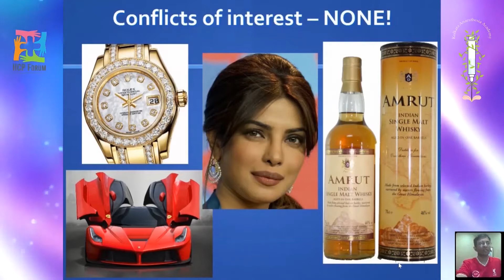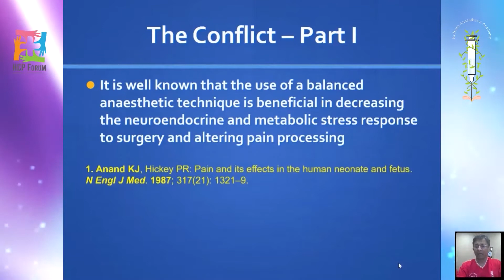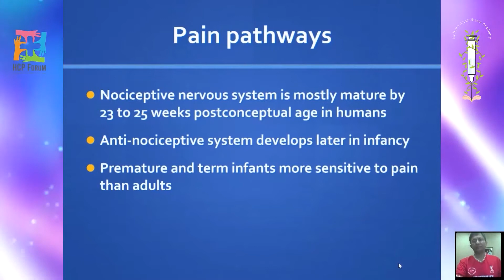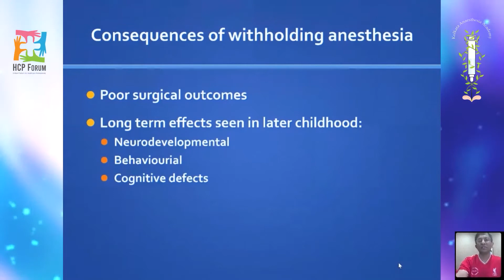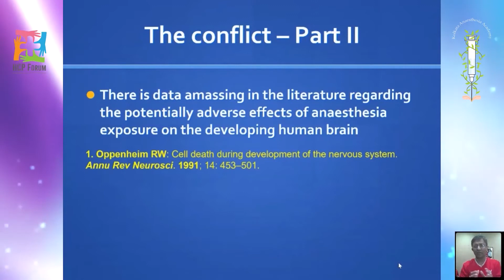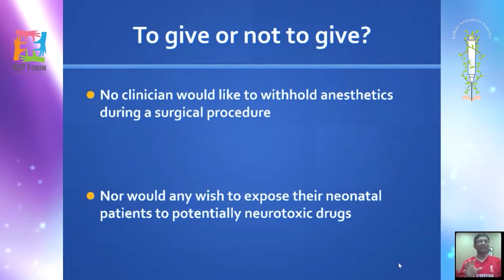Web Based Lecture Series Session Iii Speaker Dr Saikat Sengupta 5 mins Video